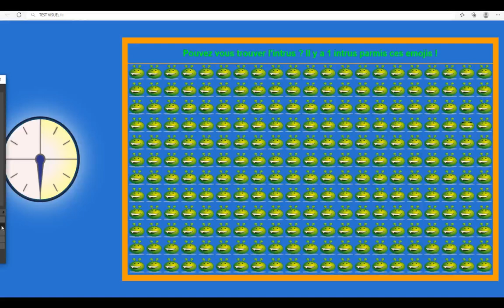TROUVEZ L'INTRUS ! Jeu de test visuel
Parmi ces emojis se cache un intrus. Pouvez vous le trouver ? Un seul est diffèrent des autres !